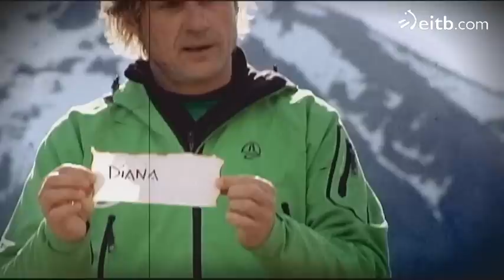El Conquistador del Fin del Mundo - Episodio 17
Julian Iantzi presenta este mítico programa de supervivencia que tiene lugar en la Patagonia argentina. En esta edición contamos con 28 participantes y 4 capitanes, José Luis Korta, Juanito Oiarzabal, Blanca Fernández Ochoa y Manu Maritxalar. Todo...